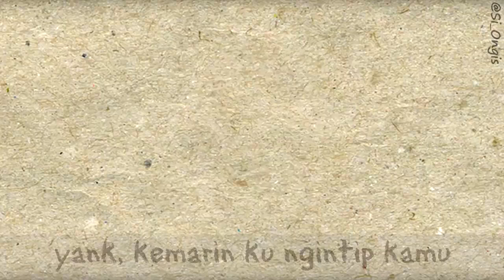[ANIMASI] Si Ongis - Asal Kau Bahagia (Armada) Asal Talak Tiga feat. Kery Astina Parody Cover Remake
[ANIMASI] Si Ongis - Asal Kau Bahagia (Armada) Asal Talak Tiga (feat. Kery Astina Ver.) Parody Cover Remake